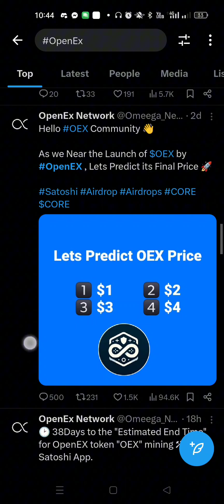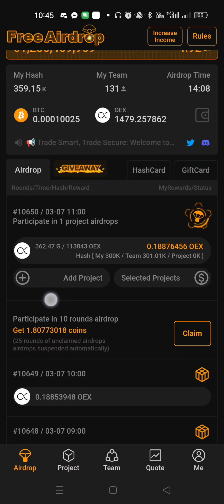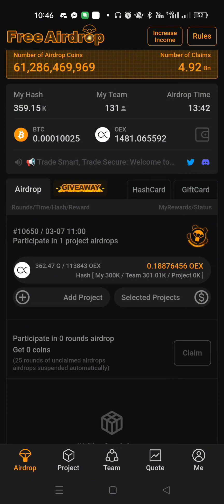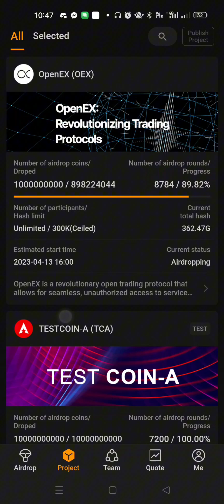oex price prediction